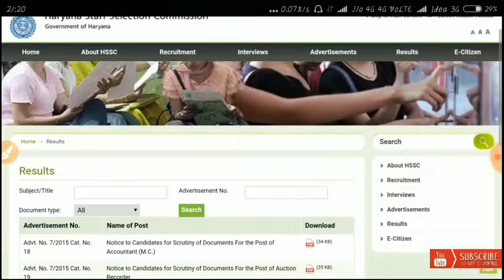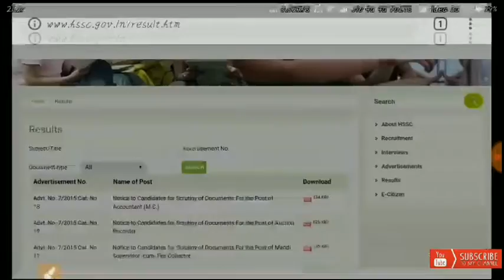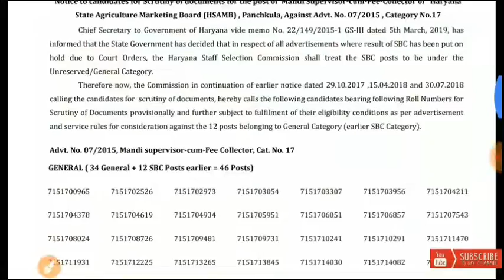HSSC LATEST NOTIFICATION FOR SCRUITINY OF DOCUMENT